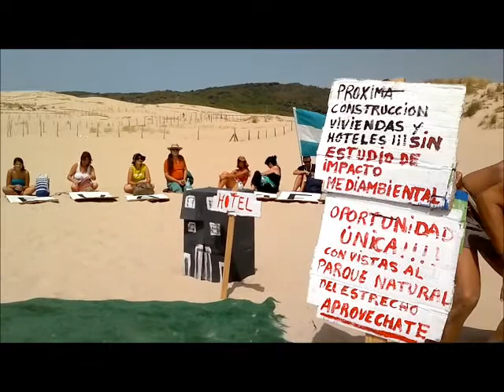Performance "Dinerito, dinerito". Salvemos Valdevaqueros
La plataforma ciudadana Salvemos Valdevaqueros, han realizado una concentración en la playa de Valdevaqueros (Tarifa) para manifestar nuestra oposición a las modificaciones que el Ministerio de Arias Cañete y el gobierno del PP, proponen sobre la Ley de Costas del 1988.

Unas modificaciones arbitrarias, carentes de razones científicas y que traerán una enorme inseguridad jurídica, pero sobre todo, causarán una pérdida y claro menoscabo del Dominio Público Marítimo Terrestre. Nuestros litorales empiezan a dejar de ser públicos en su totalidad con la reforma de la ley.

Las más de 30 organizaciones que se han dado cita en esta playa virgen, reclamamos el carácter público de todo el litoral sin acepciones y estamos en contra de la privatización y mercantilización de algo que debe ser siempre de todos.

Performance 'Dinerito, dinerito" por Carmen Rita Ñeco, de alcalde, Aitor Galán.